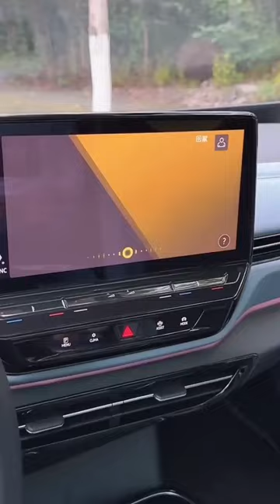和女友用蚊子印章整蛊丈母娘，让碧萝背锅！做我的猫